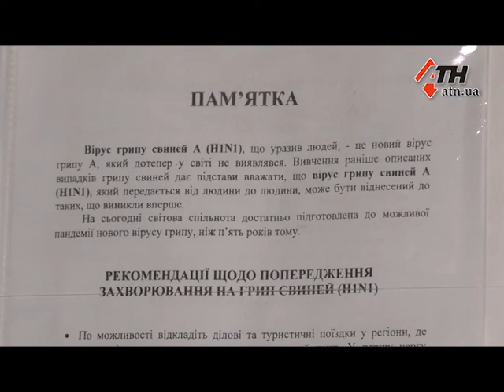Заболеваемость гриппом и ОРВИ в Харькове ниже эпидпорога, но ситуация может измениться - 21.12.2018